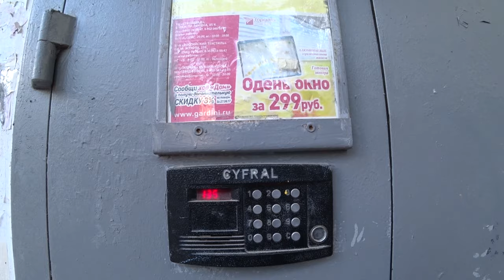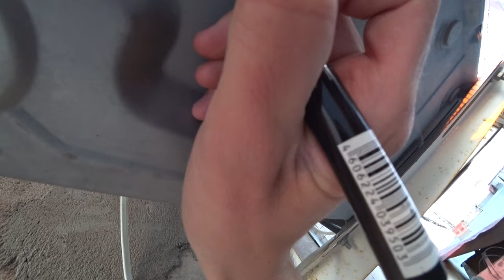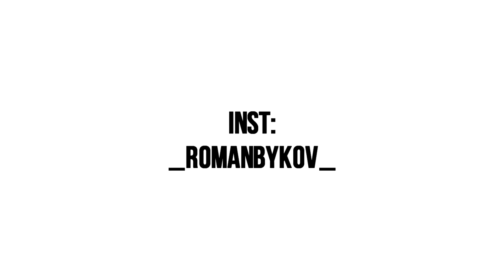VLOG — ЗАТАЩИЛИ ДЕВУШКУ НА КРЫШУ И...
Разверни чтоли :D

— Вступайте в группу чтобы быть вкурсе всех новостей.
👁‍🗨 Мой TikTok - @_romanbykov_

— Для пожертвований.